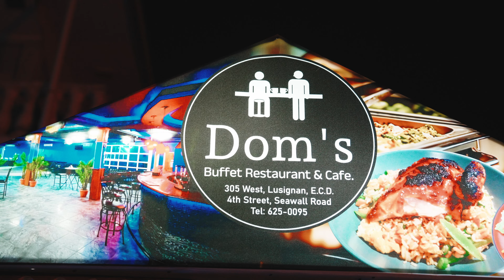Tony Cuttz x Chavez - Ruff It Up (Official Music Video) Soca Dancehall 2025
Artiste - Tony Cuttz & Chavez
Title - Ruff It Up
Written By - Tony Cuttz x Chavez Sital
Produced/Mix And Master By - DP Studios
Filmed and Directed - Keon Hector